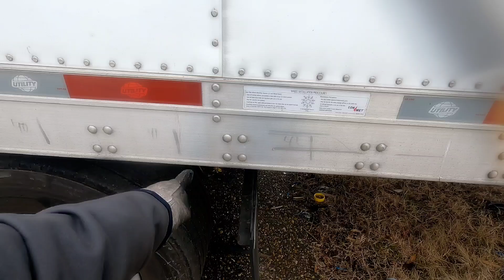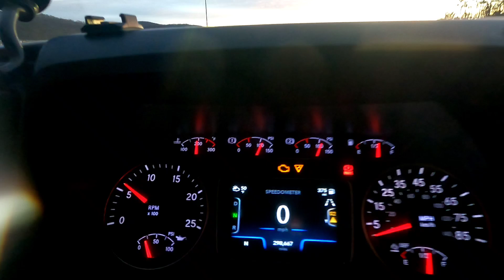Aftermath of Hitting Deer w Semi Truck | Rookie Trucker Vlog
Get informed about HIRSCHBACH- Recruiter- Jordan-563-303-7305

MY DRIVER CODE- RATEDW

I'm Ed 9mm Ratcliff, Former professional fighter and now an OTR Trucker. This is a daily vlog documenting my life as an entrepreneur learning this new career as a semi truck driver. Currently I am trucking for Hirschbach after recently leaving Paper Transport Inc. and you get to see the ins and outs of my professional driver journey. This is a lifestyle  channel with most content as of now is based on my professional trucking career plus more. The realest vlog on youtube.

Products I use in my Daily Vlog

Other Links:
Crypto Currency-Possible FREE $10